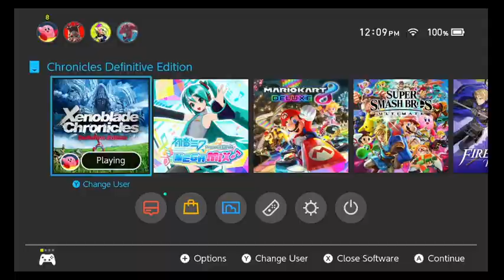Let's Play Xenoblade Chronicles Definitive Edition Part 21: STILL Questing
ALMOST out of this place xD?

Recording Software: OBS
Streaming Sofware: OBS
Computer: It's a Windows 7 Desktop OK? LOL
Camera: Elgato HD60...?
Microphone:...? (random headset microphones usually, or even my phone if it is a gacha game etc.)